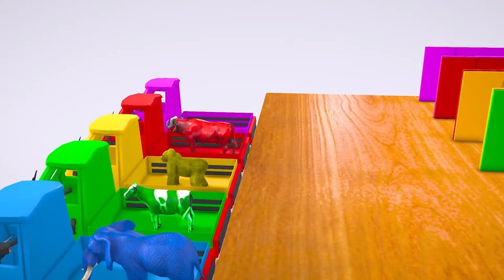Long Slide Game With Elephant Gorilla Buffalo Hippopotamus Tiger - 3d Animal Game - Funny 3d Animals